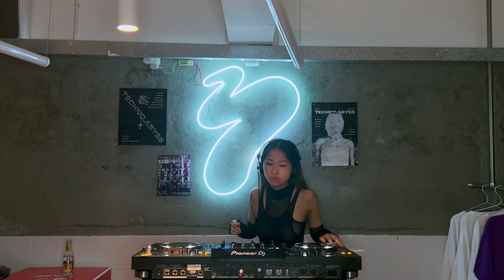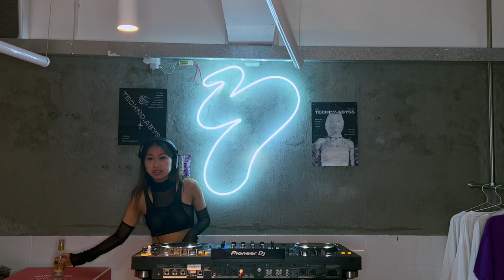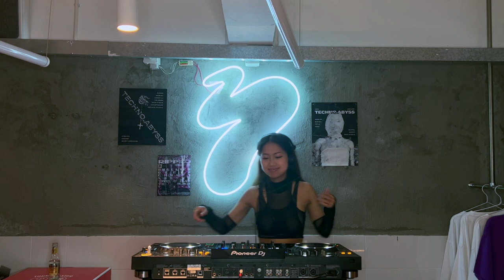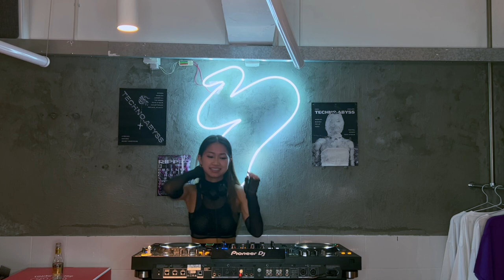Techno Set by Shanda @Sauce Barbershop, Hong Kong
When Techno meets barbers...
DJ Set Recording by Shanda at Sauce on JUN 6, 2023

❥ Story behind this mix:
A new life decision can lead to a range of experience. It might start off well but once you gain control of it, struggles and hardships might come your way. With time and perseverance, you will always find a light at the end of the tunnel. It is all about the experience which makes the end result not as important ♡

This story is presented with a mix of groovy techno, hard techno and hard house tracks by Franck, AISHA, X Club, Jon the Dentist, Lochi, Paul King etc. Hope you can see through this journey with me in this creation. I will be in Berlin from Aug onwards, reach out for a coffee chat through IG DM!

❥ Shout out to Sean from Sauce Barbershop & Lifestyle (@sauce.hkg) for renting out the space for this set. They have the best barbers in town, please go check out their store in Central, Hong Kong.

▸ Track IDs will be posted shortly
▸ Go follow SHANDA on social media platforms: